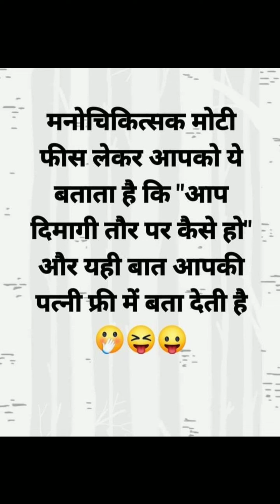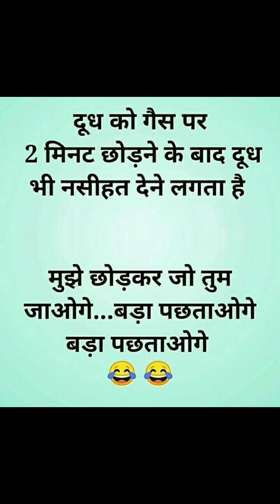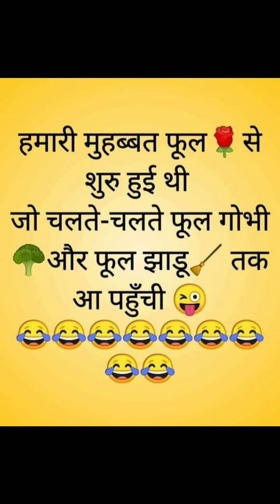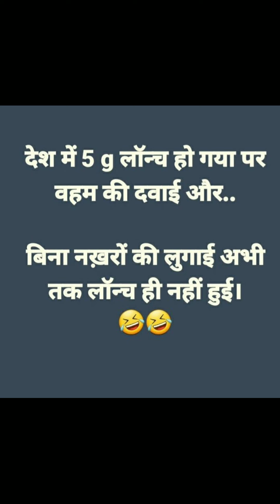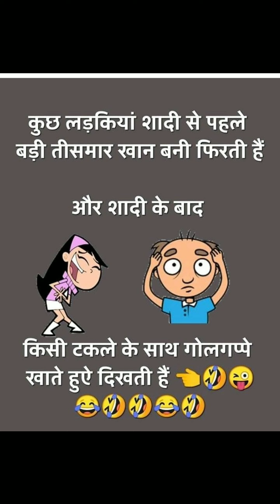Heart touching shayari in hindi,love Hindi quotes,love quotes